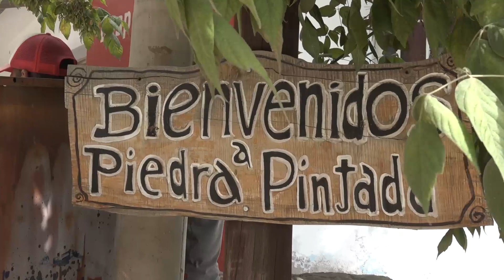RyM TELEFE VILLA DOLORES RALLY ARGENTINO PRIME PIEDRA PINTADA 10 DIC 2022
RALLY y MAS POR TELEFE DESDE VILLA DOLORES EN EL RALLY ARGENTINO. IMAGENES SIN EDITAAR  AUTOS PASANDO    PRIME PIEDRA PINTADA SABADO 10 DE DICIEMBRE DE 2022